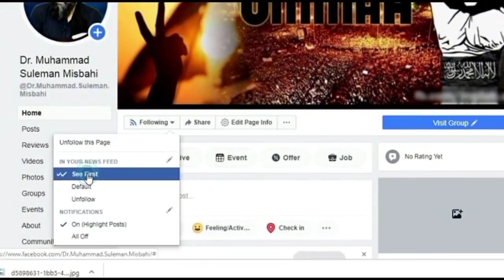Mehfil se wapsi par jab misbahi sb ki aik faqeer se mulakaat hoi Dr Muhammad Suleman Misbahi